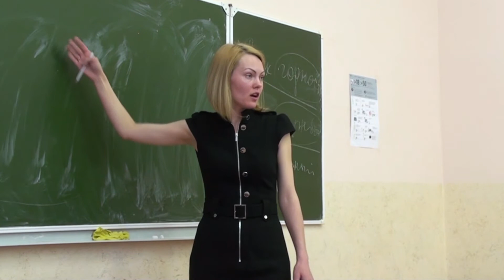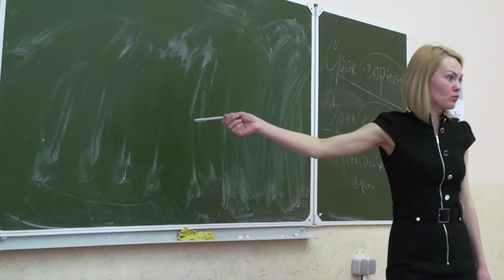Договор купли-продажи. Существенные условия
Категория: Гражданское право.
Курс: Договор купли-продажи.
Курс предназначен для студентов высших учебных заведений.
Автор курса: Татьяна Залунина - преподаватель, юрист, налоговый консультант.